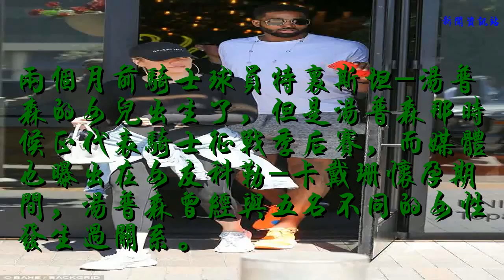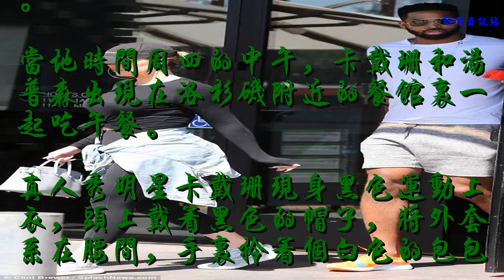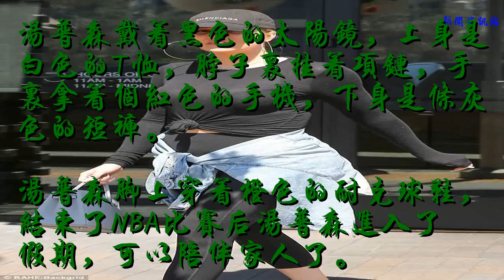騎士球員湯普森獲卡戴珊原諒 休賽期盡父親責任還陪女友吃午餐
兩個月前騎士球員特里斯坦-湯普森的女兒出生了，但是湯普森那時候正代表騎士征戰季后賽，而媒體也曝出在女友科勒-卡戴珊懷孕期間，湯普森曾經與五名不同的女性發生過關系。
    好在經過兩個月的時間，這件事情逐漸得到了平息，卡戴珊也原諒了湯普森，湯普森又回到了卡戴珊身邊。
    當地時間同五，湯普森在社交媒體上公布了自己看孩子的照片，照片中湯普森光著身子，抱著兩個孩子，右大腿抱著前妻為自己生的一歲的兒子，另一支手抱著兩個月大的女兒，前還有一個籃球，看來是希望孩子將來練籃球。
    湯普森滿臉的幸福笑容，兒子是前妻喬丹-格雷格在一年前為他生的，而小女兒則 是卡戴珊為他生的。
    科勒-卡戴珊最近心情也不錯，她原諒了湯普森，自己有空還搞個網絡視頻的直播。
    湯普森還分享了兒子親吻小妹妹的照片，這對兄妹是同父異母的兄妹。
    當地時間周四的中午，卡戴珊和湯普森出現在洛杉磯附近的餐館里一起吃午餐。
    真人秀明星卡戴珊現身黑色運動上衣，頭上戴著黑色的帽子，將外套系在腰間，手里拎著個白色的包包。
    湯普森戴著黑色的太陽鏡，上身是白色的T恤，脖子里掛著項鏈，手里拿著個紅色的手機，下身是條灰色的短褲。
    湯普森腳上穿著橙色的耐克球鞋，結束了NBA比賽后湯普森進入了假期，可以陪伴家人了。
    四月份科勒-卡戴珊在克里夫蘭為湯普森生下了第一個孩子，但是當時媒體曝出湯普林在卡戴珊懷孕期間有外遇，當時卡戴珊很生氣，拒絕湯普森回家看孩子，也不讓他進家門，湯普森在季后賽期間只能住公寓。
    當時湯普森不斷的向卡戴珊懺悔，結果卡戴珊還是原諒了湯普森，一位消息人士告訴《美國周刊》：“二人討論了很多生活里的事情，現在重歸于好了。”